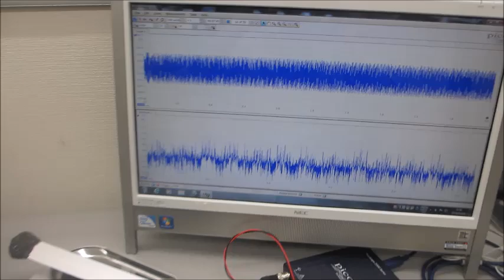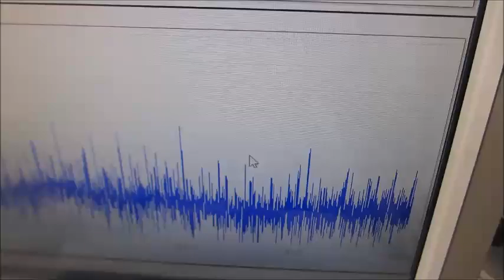オリジナル技術に関する基礎実験（超音波システム研究所）